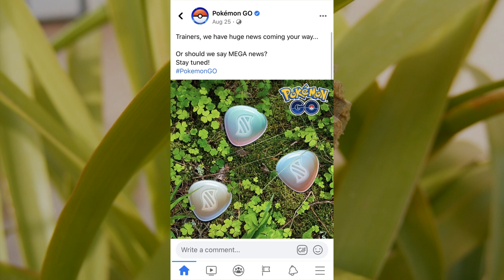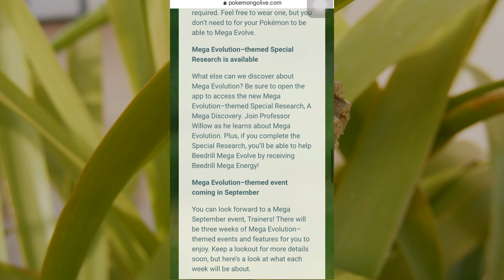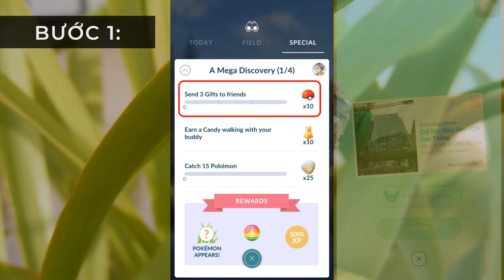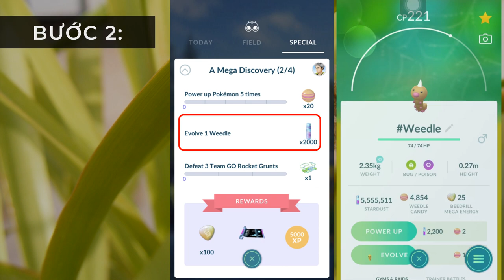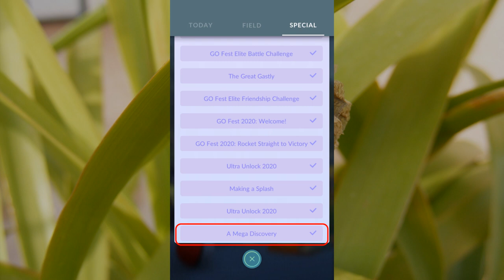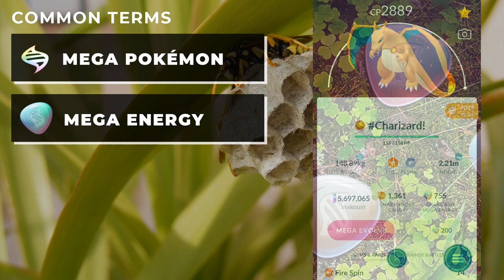HƯỚNG DẪN NHIỆM VỤ MEGA | "A MEGA DISCOVERY" GUIDE | POKÉMON GO VIETNAM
Bộ nhiệm vụ đặc biệt Mega được giới thiệu vào ngày 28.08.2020 cùng lúc với sự kiện ra mắt chức năng Tiến Hóa & Raid Boss Mega. Video hướng dẫn chi tiết 4 bước thực hiện để hoàn thành bộ nhiệm vụ này.

00:00 Giới thiệu Bộ Nhiệm Vụ "A Mega Discovery"
02:22 Bước 1 nhiệm vụ
04:01 Bước 2 nhiệm vụ
05:53 Bước 3 nhiệm vụ
07:34 Bước 4 nhiệm vụ
09:15 Giải thích thuật ngữ thông dụng